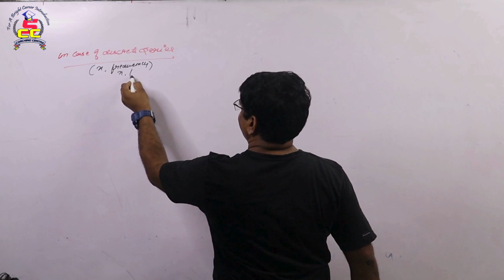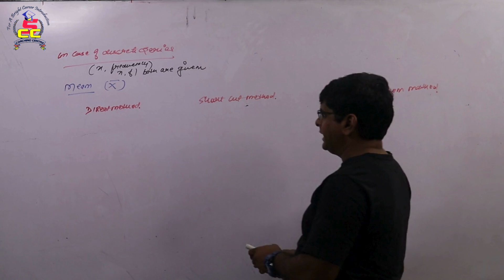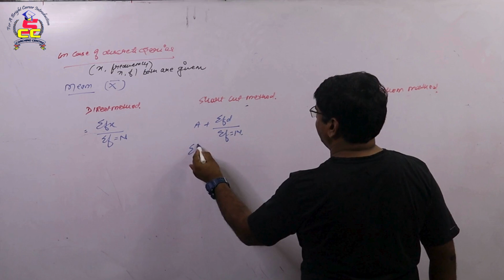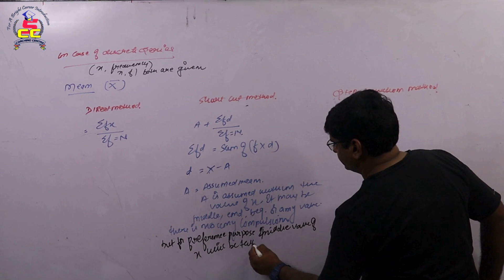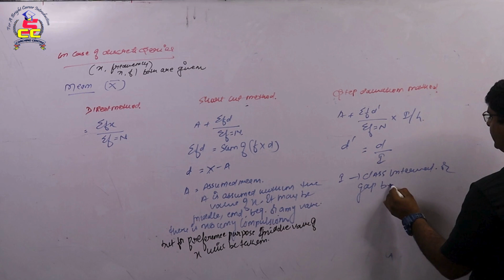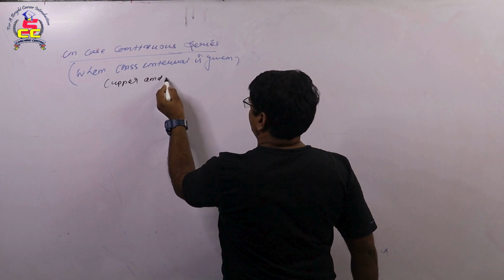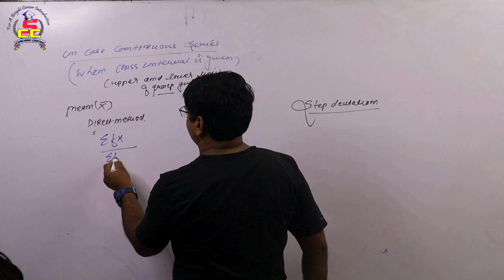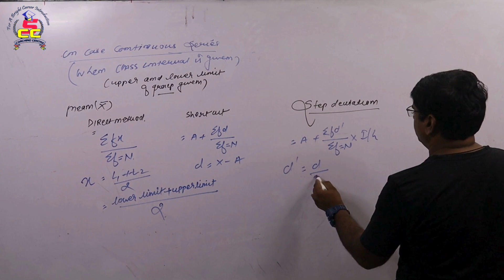STATISTICS | B.COM 1st Yr. | Online Classes 2023-24 | Measures of Central Tendency | Lecture - 2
STATISTICS | B.COM 1st Year | Online Classes for 2023-24 | Measures of Central Tendency | Lecture - 2